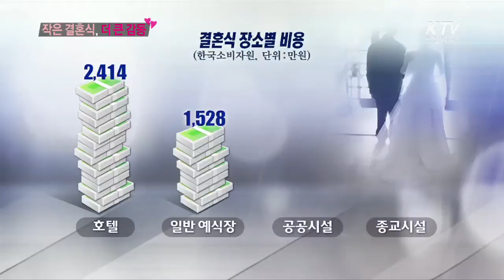[KTV 국민방송] 고비용 혼례문화 개선을 위한 작은 결혼식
고비용 혼례문화의 폐해를 짚어보고
검소한 결혼문화 정착을 위해 노력하고 있는
사회의 움직임을 소개합니다